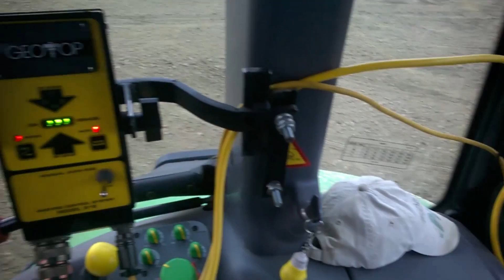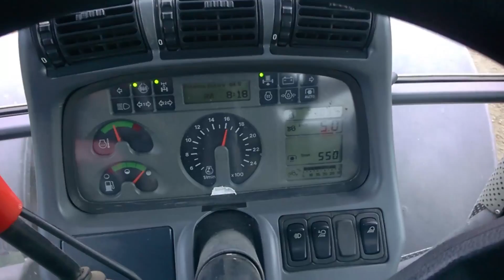How many hp do you need to pull a NOVAC leveller of 7 meters?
Quanti cavalli servono per tirare una livella Novac di 7 metri?
Questo DeutzFahr 180.7 quanti cavalli ha?
Quali sono le vostre opinioni? Lasciatele nei commenti o ditemele attraverso i social!

VUOI VEDERE ALTRO ?
WANNA SEE MORE?

— vuoi vedere come si fa RISICOLTURA? / do you know RICE CULTIVATION?

CONTINUIAMO A DISCUTERE DI TRATTORI E AGRICOLTURA?
DO YOU WANNA TALK ABOUT TRACTORS AND AGRICULTURE?

VUOI PUBBLICARE LE TUE FOTO E I TUOI VIDEO SU FACEBOOK?
DO YOU WANNA SEE YOUR PHOTOS AND VIDEO ON FACEBOOK?